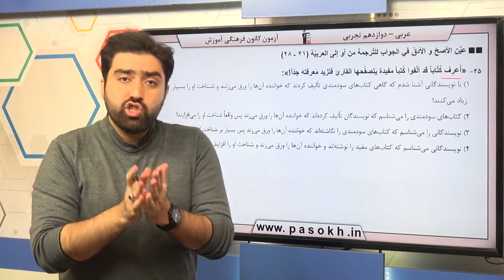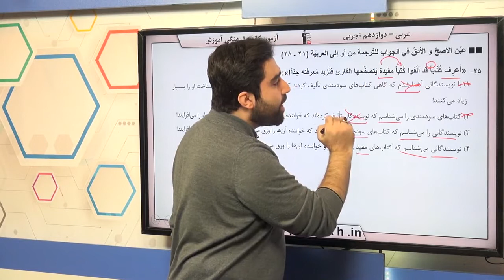پایه دوازدهم تجربي عربي، زبان قرآن ترجمه سوال 25 درصد پاسخگویی 66